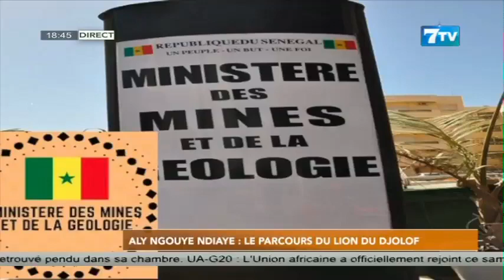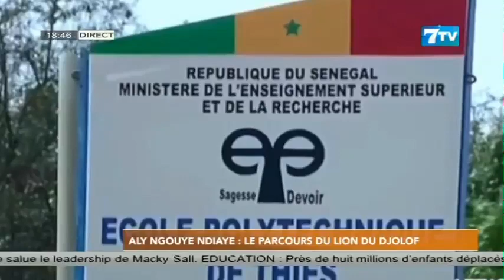Aly Ngouille NDIAYE: Le parcours d'un Lion du Djolof